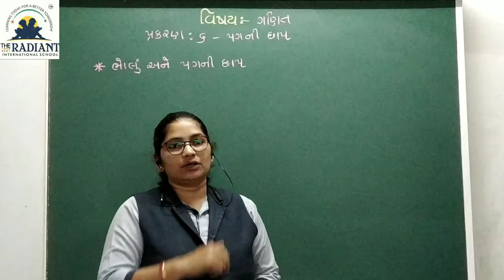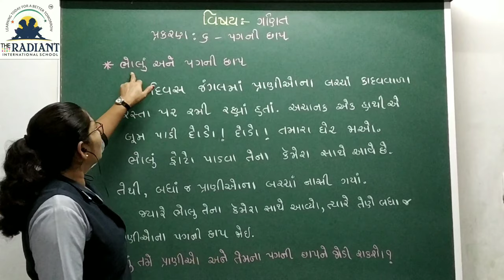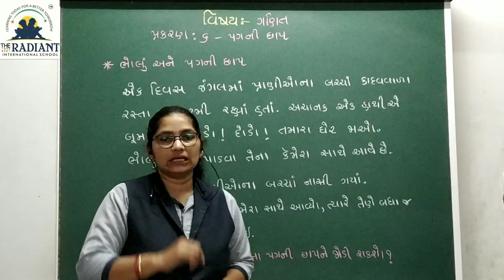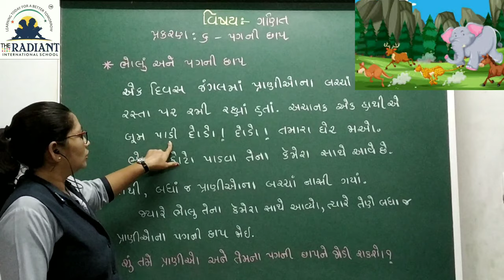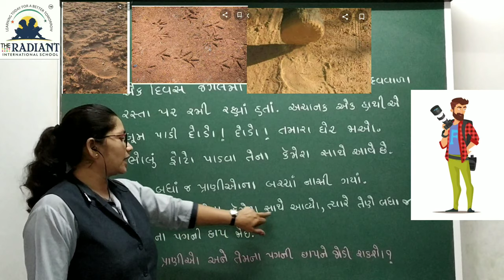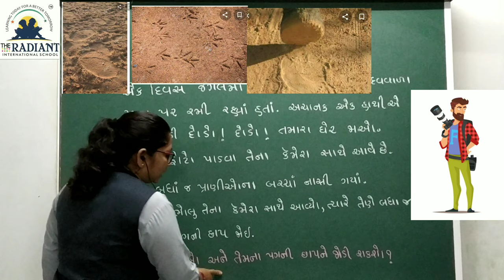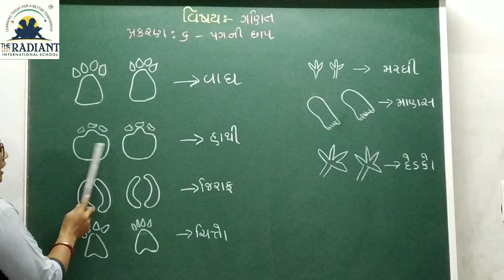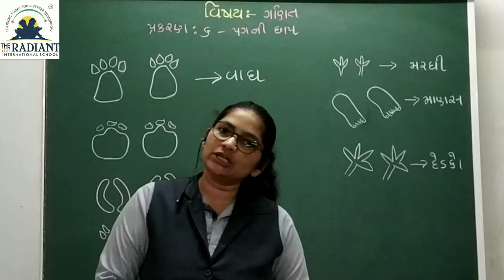GUJ MED STD 2 MATHS LESSON 6 PART 1